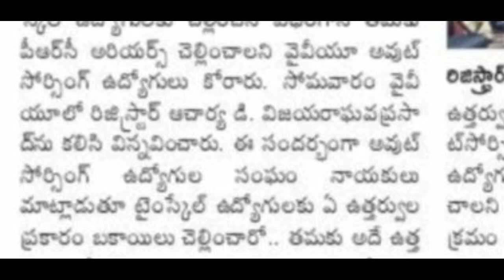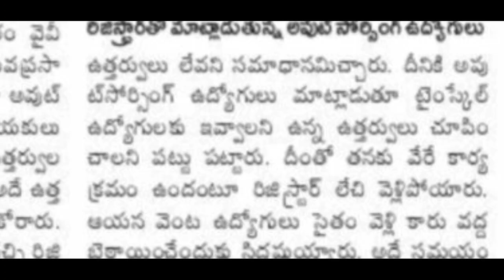ఏపీ ఉద్యోగులకు ఆరియార్స్ ఉత్తర్వులు ఉందా? Andhra Pradesh Employees Time Scale Latest News